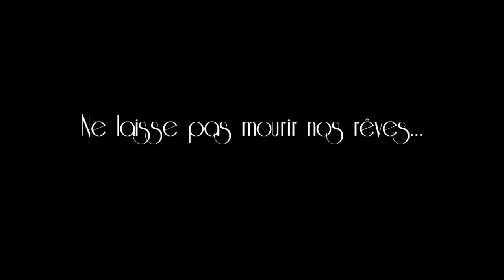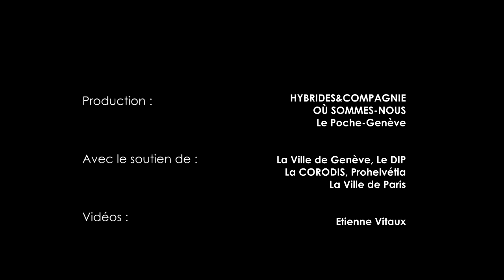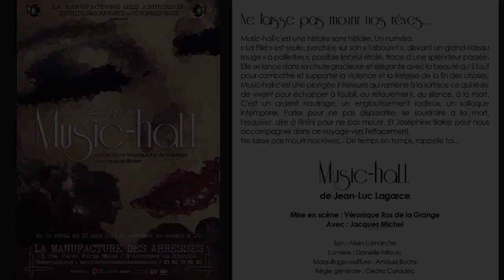Music hall de J L Lagarce Mise en scène V. Ros de la Grange avec Jacques Michel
Music hall de Jean Luc Lagarce
Mise en scène Véronique Ros de la Grange
Avec Jacques Michel
Son Alain Lamarche Lumière Danielle Milovic
Chanson De temps en temps de Joséphine Baker
Maquillage coiffure Arnaud Buchs et Françoise Chaumayrac
Assistant Cyril Fragnière
Vidéo: Etienne Vitaux
Production :
Hybrides&Compagnie Paris - OÙ SOMMES-NOUS Genève
Mai 2015 Manufacture des Abbesses 75018 Paris